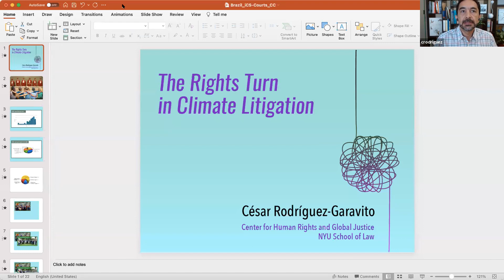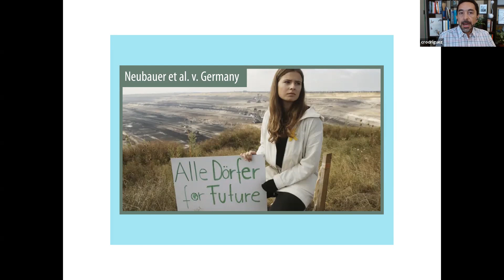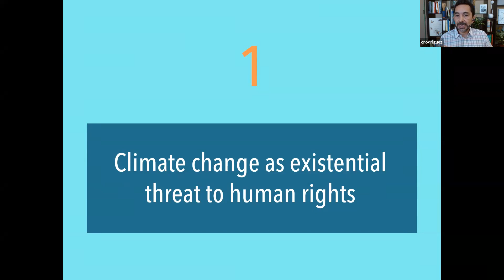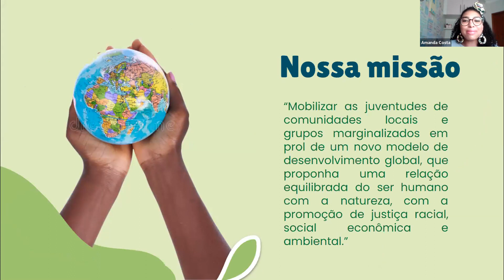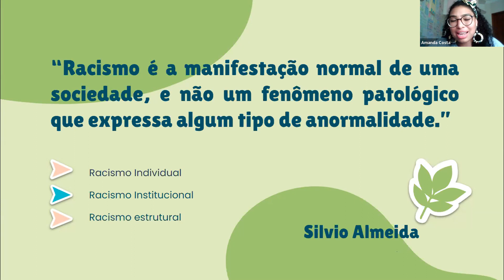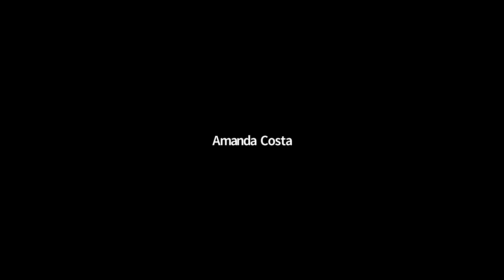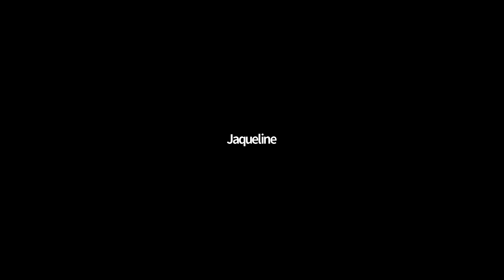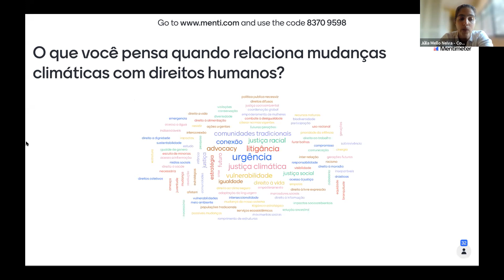Construções para o futuro do ativismo climático: o litígio pela justiça climática | Parte 1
Para fomentar discussões sobre justiça climática e direitos humanos, a Conectas realizou, entre os dias 24 e 26 de agosto, três oficinas online focadas em litigância e ativismo climático.

As “Oficinas de Clima e Direitos Humanos – Construções para o futuro do ativismo climático: o litígio pela justiça climática” foram compostas por palestras — ministradas por especialistas em direitos humanos e clima — e por atividades práticas —  focadas no engajamento de novos atores e advogados para o movimento de justiça e litigância climática. As sessões foram realizadas pela plataforma Zoom e, no caso das palestras dos educadores estrangeiros, contaram com tradução simultânea para o português. O curso contou com o apoio do Instituto Clima e Sociedade (iCS).

Primeiro dia (24/08)
9h: Abertura e lançamento do e-book “Clima e Direitos Humanos” – Julia Neiva e Gabriel Sampaio
9h10: Litígios climáticos e direitos humanos no Sul Global – Prof. César Garavito
10h: Racismo climático – Amanda da Cruz Costa
11h: Oficina de Litigância Climática 1